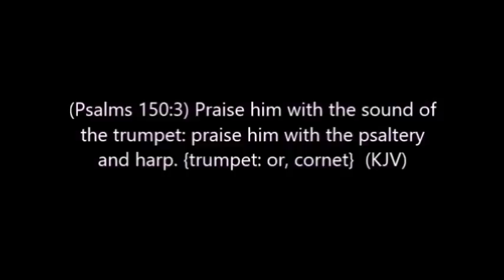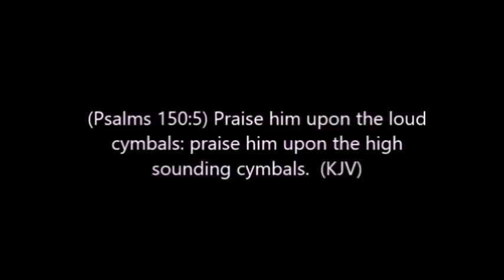The Musical Instruments in Pslams 150